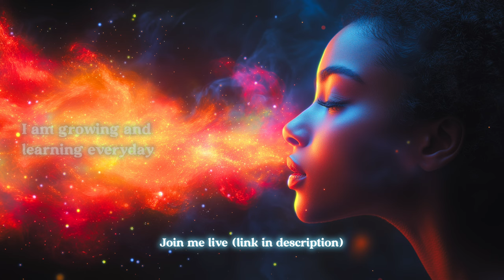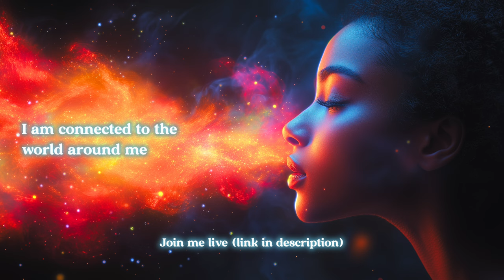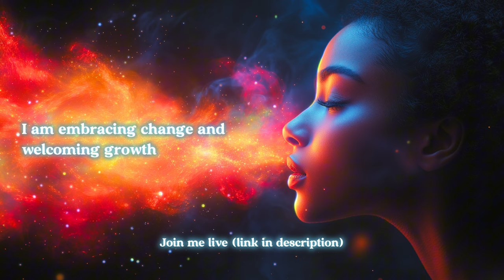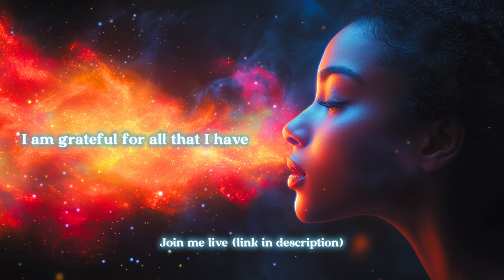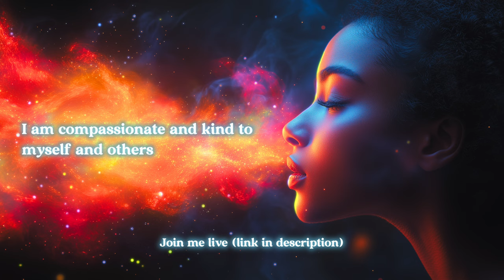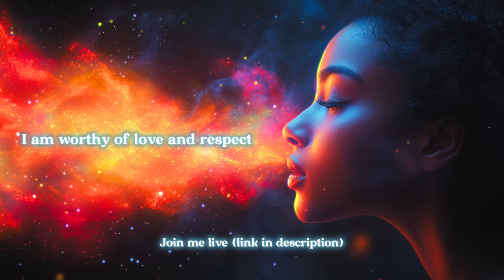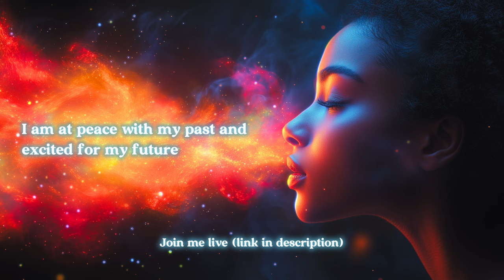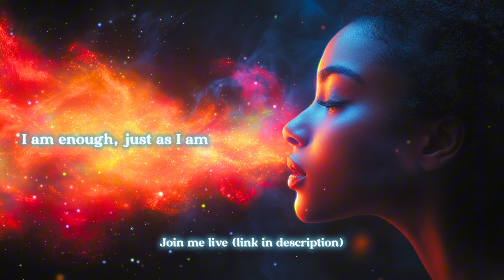8 Minutes of Powerful Positive Affirmations to Align with Your Higher Self ✨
“I Am” statements are the most popular format of affirmations, because “I Am” statements are incredibly powerful.
Statements that begin with “I Am” are reflections of our core identity.
Thus, “I Am” affirmations are key in transforming our self-perception.
Utilizing these kinds of affirmations work to reshape our identity directly, aligning our thoughts, feelings, and behaviors with a more empowered version of ourselves over time.

Our mission here is to connect 1 million people to their Still Small Voice through Immersive Meditation to find the calm, clarity & courage that can only be sourced from within.

One Soul Stream